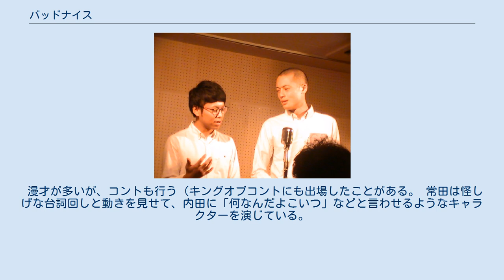バッドナイス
バッドナイスは、ワタナベエンターテインメント所属のお笑いコンビ。
2019年解散。
 2019年1月27日、メンバーである内田英輔の引退に伴いバッドナイスを脱退する事を発表した。
 2013年10月にあかいらかを解散した内田と、2010年にスナッチを解散した後ピンで活動していた常田により結成。
最初のコンビ名は二人の名前を合わせた「つねうち」だったが、2015年9月に「バッドナイス」に改名。
名前の由来は、東京都杉並区高円寺に実在する「BAD-NICE」という理髪店から取ったもの。
 つねうち時代の2014年9月9日、単独ライブ「翼をください」（中野Vスタジオ）を行う。
 2016年2月9日、東京・表参道GROUNDで開催の若手ネタバトルライブ『NEWCOMER!』で初優勝。
 常田はコンビ「バッドナイス」とピン芸人「バッドナイス常田」での活動を共に行っている。
 M-1グランプリ2018にて準々決勝進出。
これにより内田は「やっぱり最高の相方でしたね。それでは就活と婚活に精を出します」とツイートし、芸能界引退。
常田は「今後、自分は1人でバッドナイス常田として精進させてもらうつもりです」という旨を表明した。
なお内田引退後も過去のVTRが使われる際は特にボカシなどはかけられず、実名顔出しでオンエアされている。
 漫才が多いが、コントも行う（キングオブコントにも出場したことがある。 常田は怪しげな台詞回しと動きを見せて、内田に「何なんだよこいつ」などと言わせるようなキャラクターを演じている。